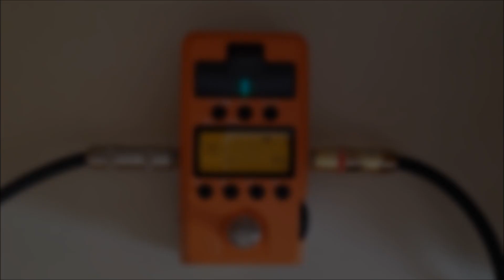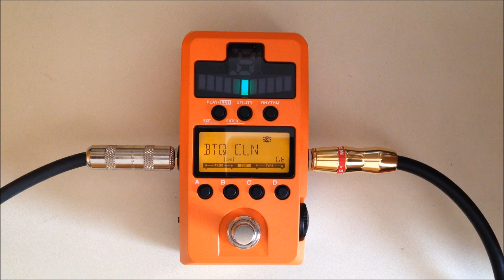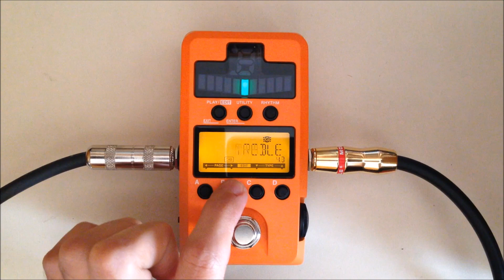PANDORA stomp KORG